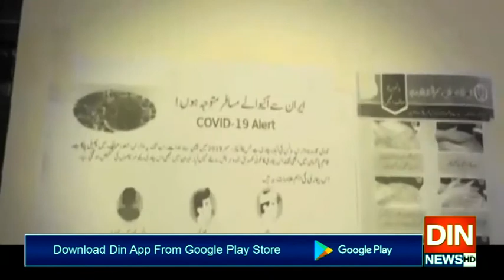صوبے میں گندم اورآٹےکاکوئی بحران نہیں،مشیراطلاعات اجمل وزیر